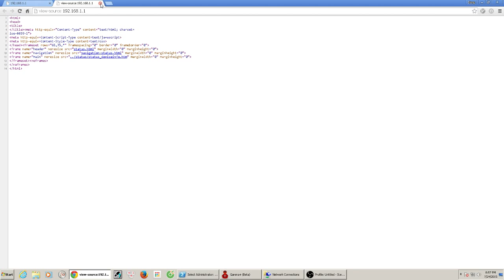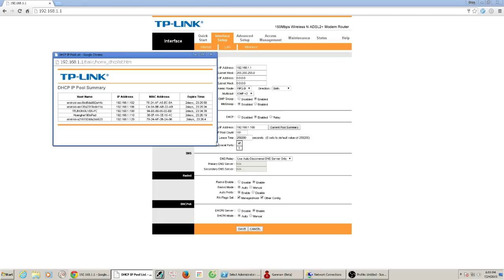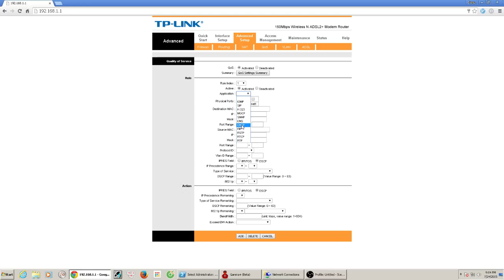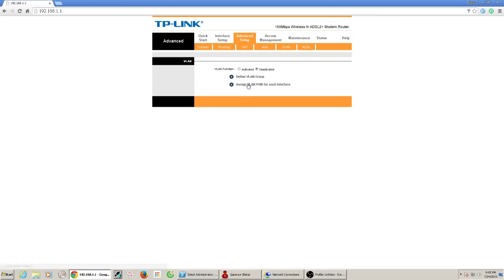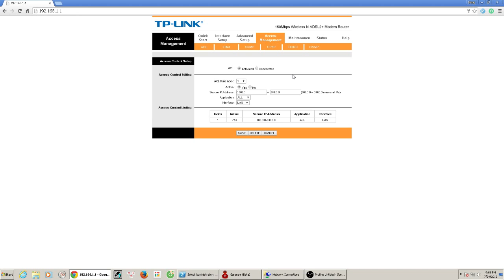Modem TP link VNPT part1